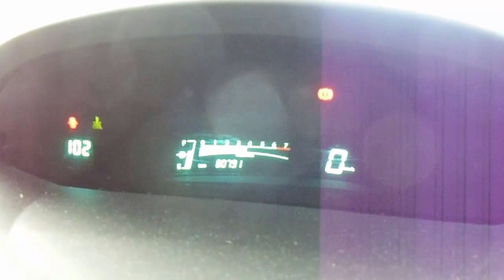WRECKING 2007 TOYOTA YARIS 1.3 5-SPEED (C19927)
We are currently wrecking this 2007 TOYOTA YARIS 1.3 5-SPEED (C19927).